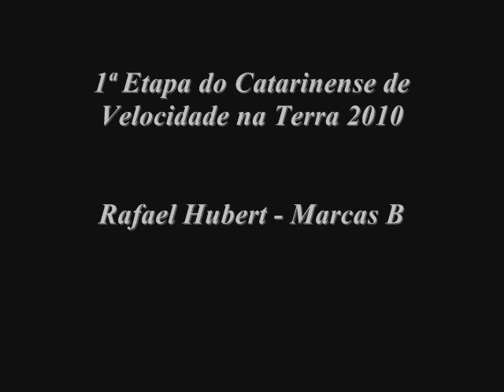rafael hubert - live in lontras 2010 primeira etapa